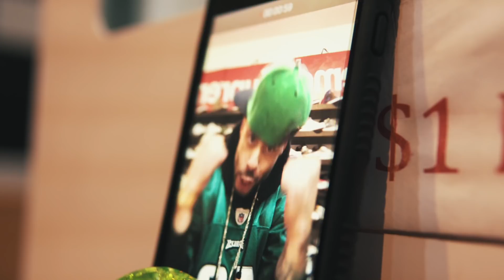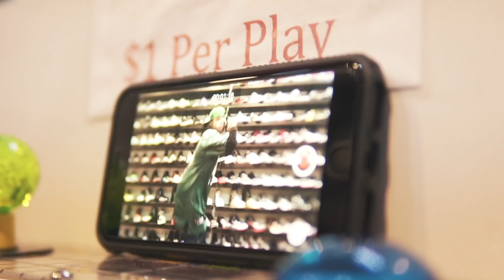DOOKIE GANG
Filmed By: @imdr3w